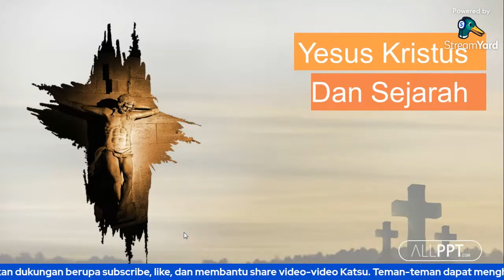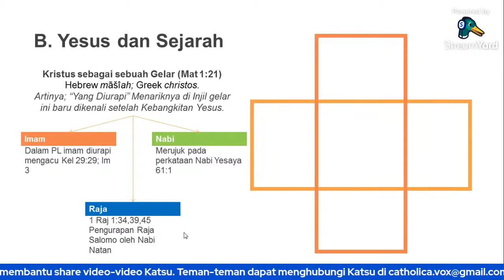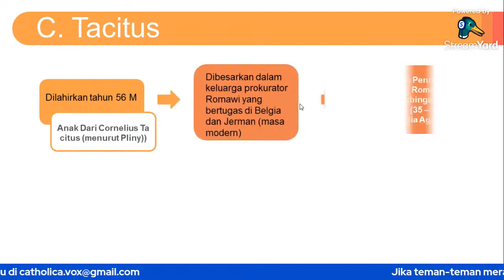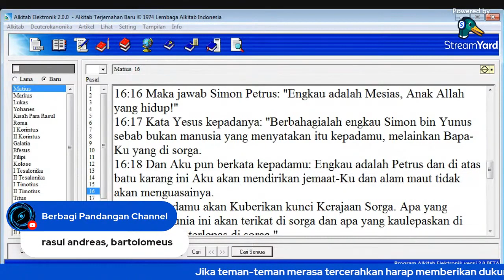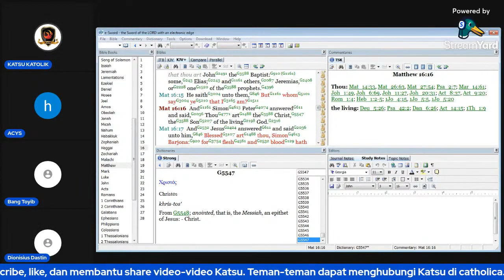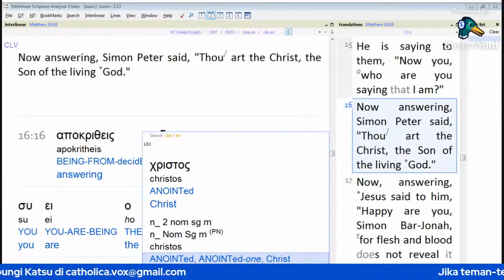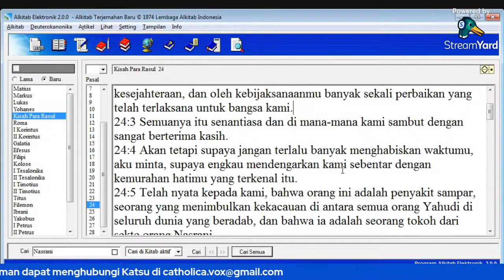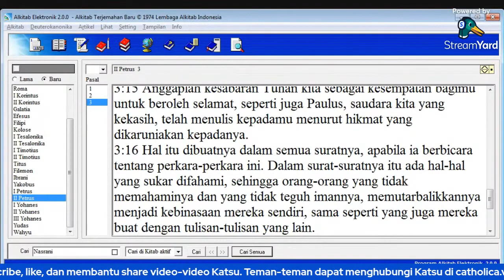Fakta-Fakta Historis Tentang Yesus Kristus